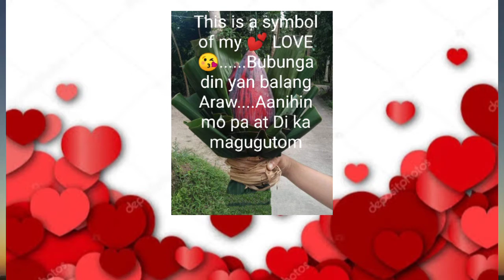GinataAng PUSO Ng saging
ulam Namin sa Vday 2022